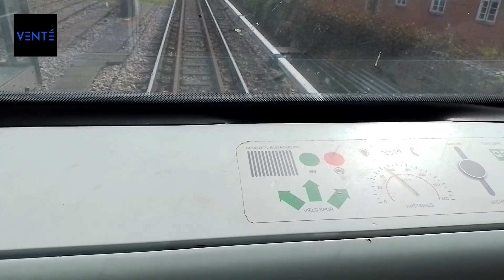Automatic Train Copenhague Denmark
Copenhague, la capital de Dinamarca, se ubica en las islas litorales de Selandia y Amager. Se conecta con Malmo en el sur de Suecia a través del puente Öresund. En Indre By, el centro histórico de la ciudad, se encuentra Frederiksstaden, un barrio refinado del siglo XVIII, que alberga el palacio de Amalienborg de la familia real. Cerca está el palacio de Christiansborg y el castillo de Rosenborg de la época renacentista, rodeado de jardines, que alberga las joyas de la corona.